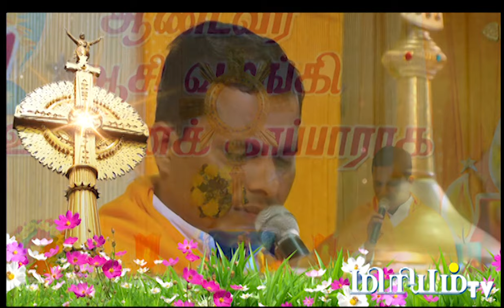வானம் திறந்து வெண்புறா போல | Worship Sons | Vadipatti | Miriyam TV | Fr.Valan SVD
வானம் திறந்து வெண்புறா போல இறங்கி வர வேண்டும்
தேவா வல்லமை தர வேண்டும்
யோர்தான் நதிக்கரை அனுபவங்கள்
அப்படியே இன்று நடக்கணுமே

1. மறுபடியும் நான் பிறக்க வேண்டும்
மறுரூபமாக மாற வேண்டும்

2. வரங்கள் கனிகள் பொழியணுமே
வல்லமையோடு வாழணுமே

3. பாவங்கள் காயங்கள் நீங்க வேண்டும்
பரிசுத்த வாழ்வு வாழ வேண்டும்

4. அற்புதம் அதிசயம் நடக்கணுமே
சாட்சிய வாழ்வு வாழணுமே

5. கண்ணீர் கவலைகள் மறைய வேண்டும்
காயங்கள் எல்லாம் குறைய வேண்டும்

miriyam tv | worship song |  christian songs | valan stephen |
tamil christian songs
worship songs